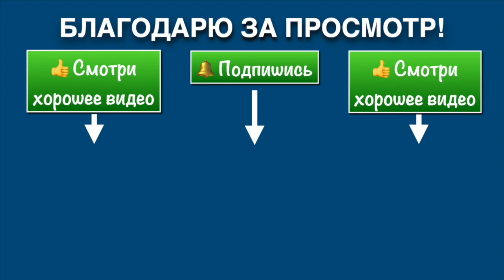Кёкусинкай каратэ Мурманск / Центр Поларбудо / Кумитэ / Андрей Санатарчук (18.03.23)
Кёкусинкай карате в Мурманске. Учебные поединки - кумитэ. Индивидуальная проработка техники и тактики поединка с инструкторами Анатолием Криводедовым (5 дан) и Олегом Хажиевым (1 дан). Тренировка 18 марта 2023.

В старшей и средней группе на тренировках отрабатываются:
📌 Базовая техника (Кихон)
📌 Комплексы технических действий (Ката)
📌 Удары по снарядам
📌 Учебные поединки (Кумитэ)
📌 Прикладная самозащита

Наши ученики участвуют в соревнованиях разного уровня и аттестуются на пояса.

✅ Продолжается набор в старшую, среднюю и младшую группу карате под руководством Анатолия Криводедова (5 дан), Семёна Сумина (2 дан), Сергея Краюхина (1 дан), Ирины Харченко (5 кю).

✅ Тренировки проводятся по вторникам и четвергам 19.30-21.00 и по субботам 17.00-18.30

✅ Место: ул. Челюскинцев 14 (гимназия №3)